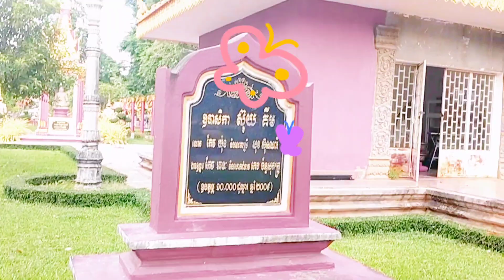អ្នកក្លាហានវីរបុរសឃ្លាំងមឿង/ Heroism Meourng.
សូមស្វាគមន៍ក្នុងវីដេអូនេះបងប្អូននឹងទទួលបានវីដេអូថា អ្នកក្លាហានវីរបុរសឃ្លាំងមឿង/ Heroism Meourng.
សួស្ដីបងប្អូន Channel KEN VANNRY,កេន វណ្ណរី /KEN VANNRY, KEN VANNRY YOU Tube, Ken.vannry.9 face book, Face book profile, face book group, ខ្មែរជួយខ្មែរ Khmer Help Khmer Group ដើម្បីជួយបងប្អូន ពលរដ្ឋខ្មែរទាំងអស់ ទទួលបានចំណេះដឹង​ កំសាន្តពីChannel YOU TUBE យើងខ្ញុំ សូមជួយគាំទ្រCHANNEL យើងខ្ញុំគ្រប់គ្នាសូមអរគុណ

តំណភ្ជាប់
សូមស្វាគមន៍ ប្រិយមិត្តទាំងអស់គ្នា !!! ដែលបានគាំទ្រឆាណែល កេន វណ្ណរី Channel  you tube KEN VANNRY I NKOW and SHARE កេន វណ្ណរី ខ្ញុំដឹងចែករំលែក ការអប់រំទូទៅ និងទទួលបានការរីករាយជាមួយទិដ្ឋភាពថ្មីប្លែកៗ ពីព្រឹត្តិការណ៍ថ្មីៗ ដែលបងប្អូនមិនធ្លាប់ដឹង ជាពិសេសទទួលបានចំណេះដឹងសម្បូរបែបពី Channel Youtube  KEN VANNRY I KNOW & SHARE!!!